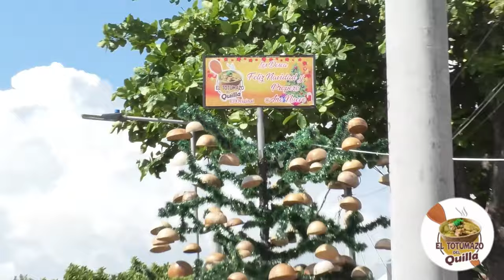13 ALCALDES ELECTOS DEL DEPARTAMENTO DEL CESARAPOYAN LA REFORMA DE SALUD DEL GOBIERNO PETRO